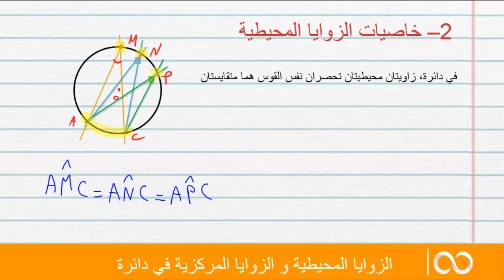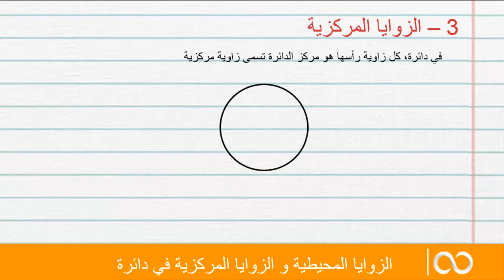السنة الثالثة ثانوي إعدادي | الزوايا المحيطية و الزوايا المركزية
هذا الفيديو يخص تلاميذ السنة الثالثة ثانوي إعدادي   و يتضمن شرح   الزوايا المحيطية و الزوايا المركزية
 للاشتراك مع قناتنا، اضغطوا على الرابط التالي :